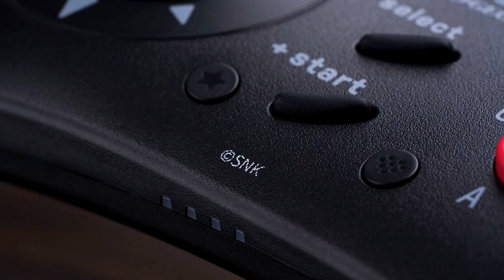#49|🔵$34-8BitDo -NEOGEO Wireless Gaming Controller for Windows 10, 11, Android, and NEOGEO mini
8BitDo - NEOGEO Wireless Gaming Controller for Windows 10, 11, Android, and NEOGEO mini
Sale: $34
8BitDo - Bộ điều khiển trò chơi không dây NEOGEO cho Windows 10, 11, Android và NEOGEO mini